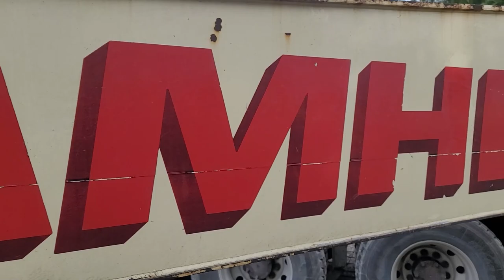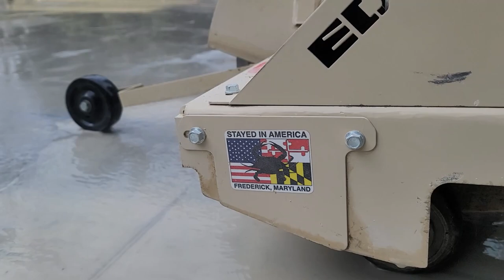HUGE CONCRETE DRIVEWAY POUR!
Driveway pour of all driveway pours! If you were curious as to what I was doing in fall of 2021... this is it! This project certainly pushed us to the edge in terms of physical strain (back and knees) as well as time constraint... couple day late would've equaled disaster in terms of cold weather! I hope I don't see rebar and concrete for a while... but I think we might have some more to do later on this year..!